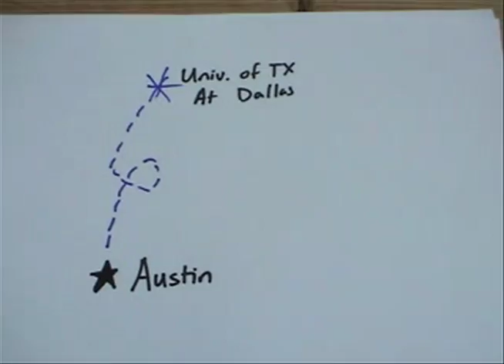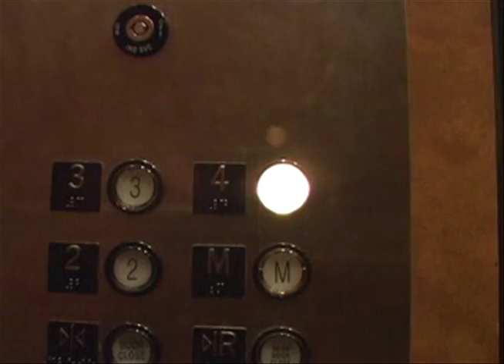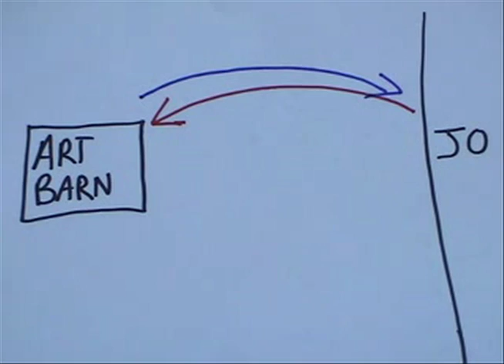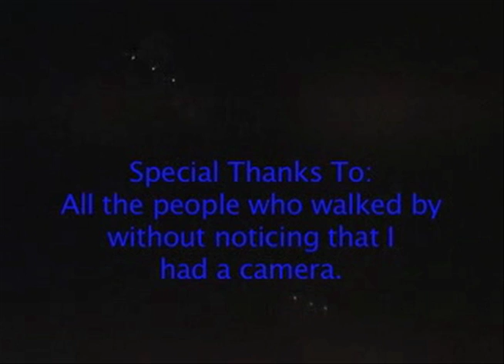Dropping Pianos: The Sound of Music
This was my final for my freshman film class. When I first came to the University of Texas at Dallas, I was surprised at the fact that no one seemed to know where students could find pianos to practice on. So, since my final had to be a non-fiction piece, I thought I would tell this rather ridiculous and funny story.